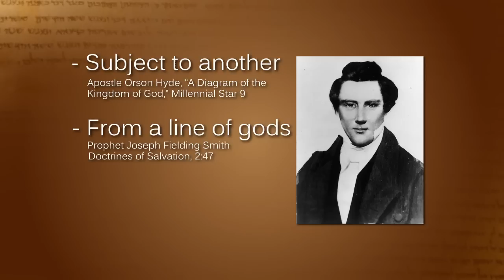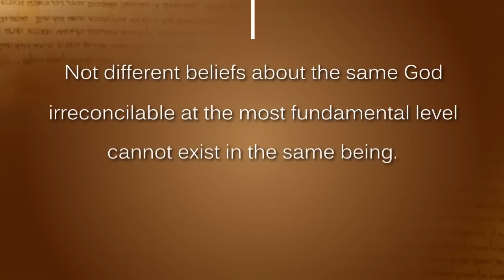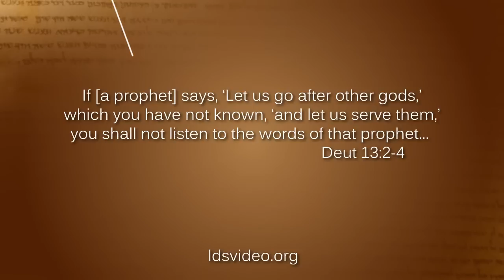Mormon God vs Christian God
Do Mormons and Christians worship the same God? How are they different? ldsvideo.org

Rogue Prophet Book